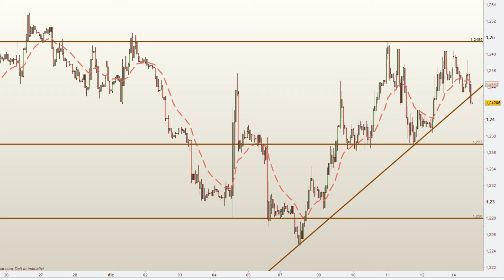Rimbalzo delle Borse, livelli per dollaro/yen, euro/dollaro e brent - Weekly Express 15/12/2014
Reazione dei mercati azionari dopo le pesanti perdite di venerdì. Recupera terreno il petrolio, il Brent torna al di sopra dei 62 dollari al barile. Lievemente debole lo yen dopo la vittoria di Shinzo Abe alle elezioni politiche in Giappone. Euro/dollaro in flessione a 1,2430.